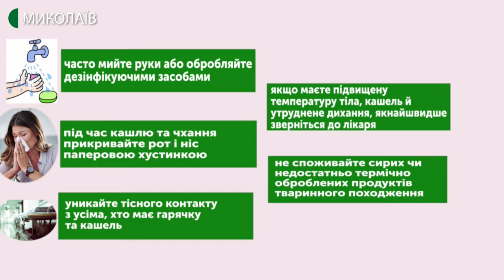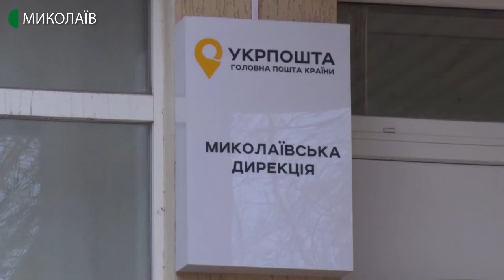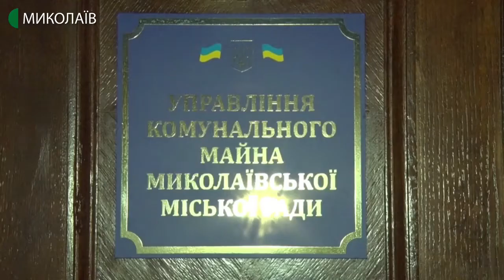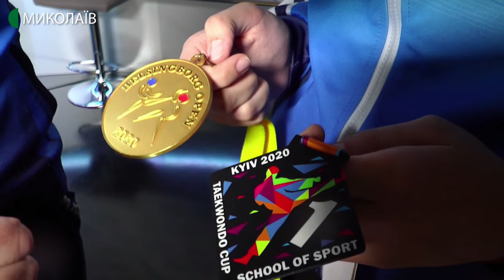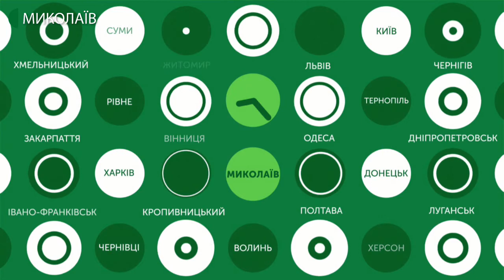27.02.2020. Новини. 13:30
Новини
Інформаційна картина дня (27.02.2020) поглядом кореспондентів телеканалу UA: Миколаїв (випуск новин — 13:30):
- депутат Миколаївської міської ради написав заяву до поліції на чоловіка, який розбив об нього яйце;
- в Миколаївській облдержадміністрації говорили про готовність до боротьби з коронавірусом;
- в міській раді презентували поштову марку «Місто на хвилі» з символікою Миколаєва;
- Миколаївські спортсмени повернулися зі Швеції, де 23 лютого 2020 року здобули на турнірі Всесвітньої федерації тхеквондо «Helsingborg OPEN G1» дві золоті медалі.